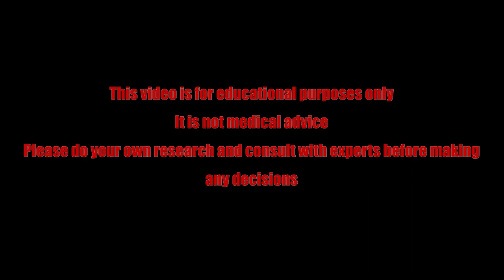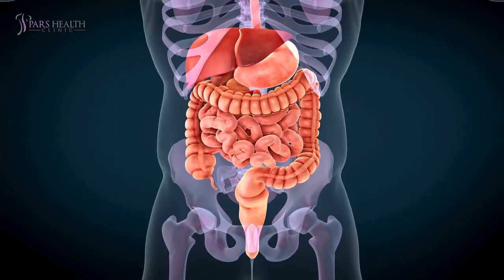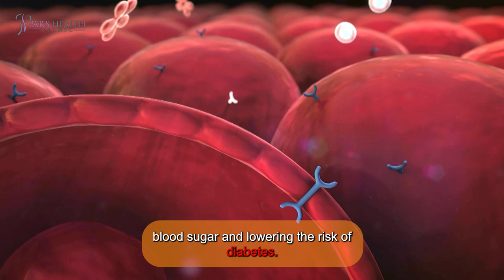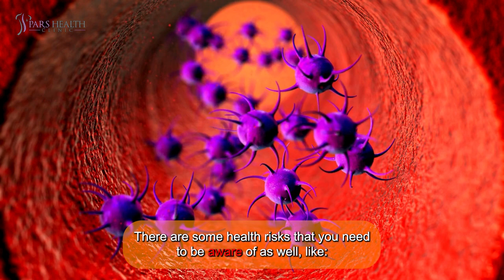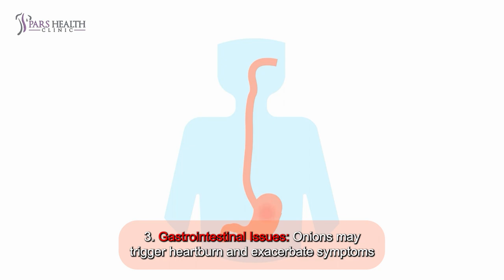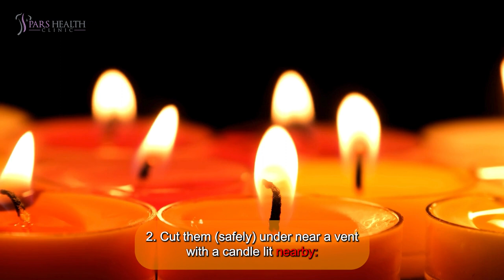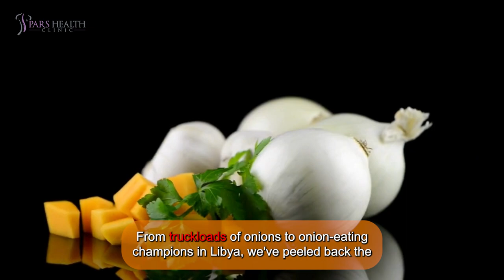Eat Raw Onions and See These Happen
Ask your questions about everything that relates to health and wellness, and leave your questions and opinions in the comment sections below.

How do onions propose to each other?
With an onion ring!

First, let's talk about some health benefits:

1:04 1. Supercharges Your Immune System

Raw onions are packed with vitamin C, the ultimate immunity booster! This vitamin helps crank up your white blood cell production, the body's frontline defense against nasty bacteria and viruses. Eating raw onions can be your tasty ticket to dodging colds and flu.

1:29 2. Helps with Digestion

Raw onions are loaded with dietary fiber, your digestive system's best friend! This fiber keeps things moving smoothly, helping your body absorb nutrients and flush out waste. Eating raw onions can help prevent pesky problems like constipation, irritable bowel syndrome, and hemorrhoids.'

1:51 3. Is Beneficial For Your Bones

Onions are packed with sulfur-rich compounds that work wonders for your bones! These amazing compounds help your body absorb calcium better and reduce the risk of osteoporosis. So, munching on raw onions can keep your bones strong and healthy.

2:10 4. Balances Your Sugar Levels

Raw onions are rich in chromium, a mineral that helps keep your blood sugar levels in check. Chromium boosts insulin efficiency, leading to better control of blood sugar and lowering the risk of diabetes. So, adding raw onions to your diet can be a tasty way to support healthy blood sugar levels.

2:32 5. Helps with Weight Loss

Raw onions are your secret weapon for shedding those extra pounds! With their low-calorie and high fiber content, they're almost like layered miracles.

2:57 6. Fights Cancer

Raw onions are like natural warriors against Cancer! Packed with sulfur-rich compounds and antioxidants, they're your body's frontline defense.

There are some health risks that you need to be aware of as well, like:

3:31 1. Food Allergy:

While not as common as other allergens, some individuals can be allergic to onions, as with any food.

3:39 2. Heavy Metals:

We're not talking about music, obviously!Studies have shown that onions may contain elevated levels of heavy metals like lead and cadmium, which can be harmful in high concentrations, posing potential health risks.

3:56 3. Gastrointestinal Issues:

Onions may trigger heartburn and exacerbate symptoms of irritable bowel syndrome (IBS) in some people.

4:18 Fun Fact#1:

Did you know that the average American devours around 18.8 pounds of fresh and storage-type onions each year? That's enough onions to fill a whopping 350 semi-truck loads every single day!

4:42 Fun Fact#2:

The reigning champion of onion consumption per country is none other than Libya! Yep, folks there eat an impressive 66.8 pounds of onions per person every year.

5:04 Fun Fact#3:

Got onion breath that's lingering longer than you'd like? No worries! Eating some parsley can come to the rescue.

5:17 And at the end, Let's give you some tips:

5:21 1. Chill the onions beforehand:

Chilling onions in the refrigerator for about 30 minutes before cutting can help reduce the release of irritating compounds that cause tears when you cut into them.

5:42 2. Cut them (safely) under near a vent with a candle lit nearby:

Cutting onions under a hood can lessen the irritation in the eyes. Lighting a candle nearby can also help by burning off some of these compounds.

6:06 3. Eat them raw in salads:

Raw onions add a crunchy texture and a sharp, pungent flavor to salads, providing a burst of flavor and nutritional benefits.

6:18 4. Enjoy them baked, boiled, grilled, fried, roasted, or steamed in hot foods:

Onions can be cooked in a variety of ways, including baking, boiling, grilling, frying, roasting, or steaming.

6:40 5. Use them as a spice or to make juice:

Onions can also be used as a spice to add depth of flavor to various dishes, such as soups, stews, sauces, and marinades.

7:05 Outro